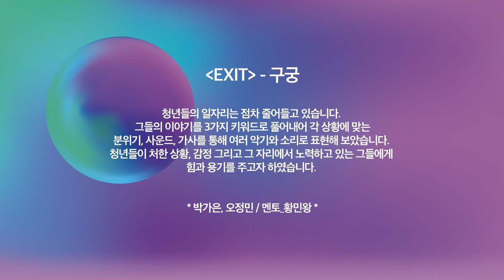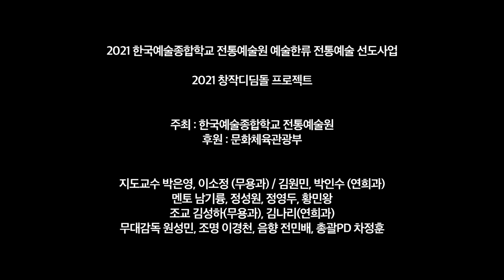[2021 창작디딤돌 프로젝트] - 구궁 exit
2021 한국예술종합학교 전통예술원 예술한류 전통예술 선도사업

2021 창작디딤돌 프로젝트

창작디딤돌 프로젝트
2021 한국예술종합학교 전통예술원 예술한류 전통예술 선도사업 [2021 창작디딤돌 프로젝트]는 전통예술을 전공하는 연희•무용과 학생들의 창조적 역량을 강화하고 창작활동을 촉진하여 글로벌 예술가로 성장할 수 있도록 지원하는 디딤돌 사업입니다.

일시 : 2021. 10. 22(금) 오후 3시
장소 : 한국예술종합학교 석관동캠퍼스 예술소극장

주최 : 한국예술종합학교 전통예술원

[EXIT] - 구궁
 * 박가은, 오정민 / 멘토_황민왕 *

청년들의 일자리는 점차 줄어들고 있습니다. 그들의 이야기를 3가지 키워드로 풀어내어 각 상황에 맞는 분위기, 사운드, 가사를 통해 여러 악기와 소리로 표현해 보았습니다. 청년들이 처한 상황, 감정 그리고 그 자리에서 노력하고 있는 그들에게 힘과 용기를 주고자 하였습니다.

★'한국예술종합학교 전통예술원' youtube 채널 영상을 사전허가 없이 무단으로 복사·배포·판매·전시·개작할 경우 민·형사상 책임이 따를 수 있습니다.★